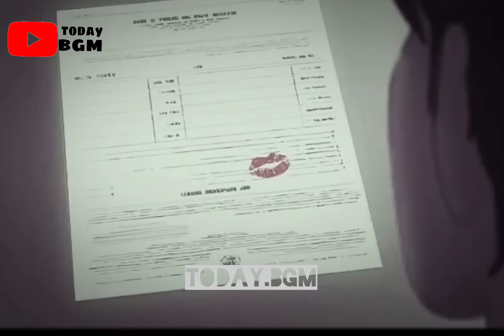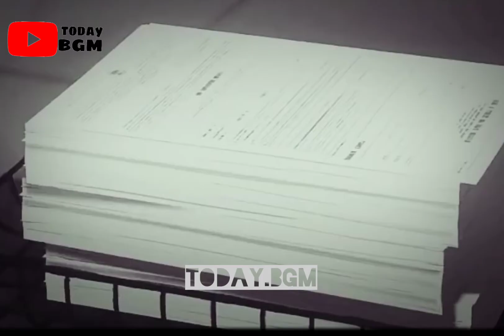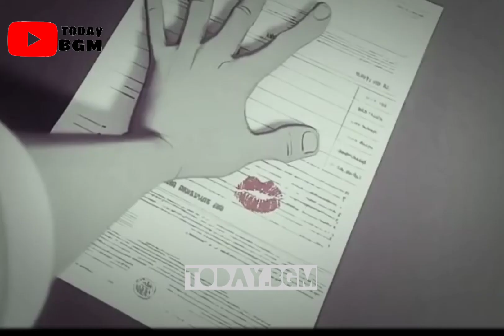3 bgm cartoon version